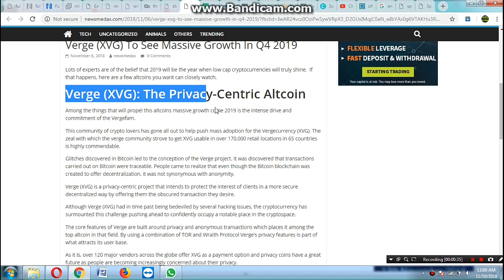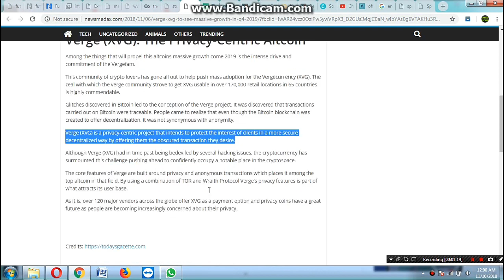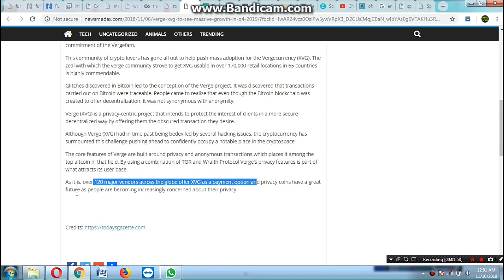XVG Verge Currency XVG Due to Privacy Centric Will Boom in 2019 Buy and HODL in Hindi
XVG Privacy Centric Altcoin Currently 65 Countries 1,70,000  Retail Locations are using , Next year planned to more 172 Vendors.